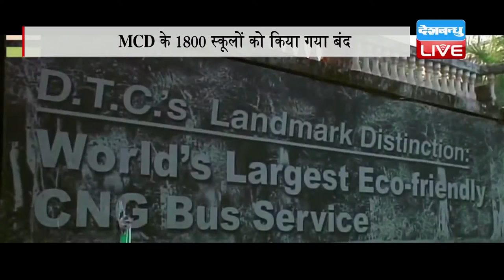DBLIVE | 5 November 2016 | Delhi smog: MCD schools to remain closed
दीवाली के बाद बढ़ते प्रदूषण से दिल्ली बेहाल है और धुंध में रहने को मजबूर है। नेशनल ग्रीन ट्रिब्यूनल की फटकार के बाद आखिरकार हरकत में आई दिल्ली सरकार ने तीन दिन तक एमसीडी के करीब 1800 स्कूलों को बंद रखने के निर्देश दिए है। तो वही बाकी कुछ स्कूल शुक्रवार को भी बंद रहे। हालांकि बाकी स्कूलों ने सुबह की कक्षाएं रद्द कर दी हैं और विद्यार्थियों को मास्क पहनने के निर्देश दिए हैं। इसके साथ ही अगर किसी छात्र को सांस संबंधी कोई तकलीफ महसूस हो रही है तो उसे शीघ्र ही चिकित्सा सुविधा उपलब्ध कराई जा रही है। बहरहाल प्रदूषण पर लगाम लगाने के लिए दिल्ली सरकार ने सड़को की वैक्युम क्लीनिंग और कई सरकारी कारखानों को बंद करने की बात कही है, लेकिन इन सारी कवायद के लिए सरकार ने 2 हफ्तों का समय मांगा है। इससे पहले एनजीटी ने केजरीवाल सरकार को फटकार लगाई थी.,.और इस स्थिति से निपटने के लिए एक्शन प्लान मांगा था...आपको बता दें कि दीपावली पर हुई आतिशबाज़ी ने प्रदुषण के 17 सालों का रिकॉर्ड तोड़ दिया है... दीवाली की आतिशबाजी से वायु प्रदूषण 10-20 गुना बढ़ गया है। दिल्ली-एनसीआर में कोहरे की घनी चादर छाई हुई है। हवा में बेंजीन, नाइट्रोजन डाईऑक्साइड का स्तर 2 गुना बढ़ गया है।जिससे हवा की क्वालिटी 40 फीसदी तक बिगड़ गई है। सांस लेने में लोगों को दिक्कत हो रही है। और यहीं वजह है कि अब सरकार एमसीडी के स्कूलों को बंद करने का फैसला लिया गया है...
क्लोंज़िंग- वैसे आपको यहां बता दें कि चीन की राजधानी बीजिंग ने भी बढ़ते प्रदूषण के चलते  स्कूलों को बंद करने का फैसला किया था, लेकिन यहां सवाल सिर्फ एक है कि क्या स्कूलों को बंद कर देने से प्रदूषण पर रोक लग पाएगी।..देखते रहिए डीबी लाइव।